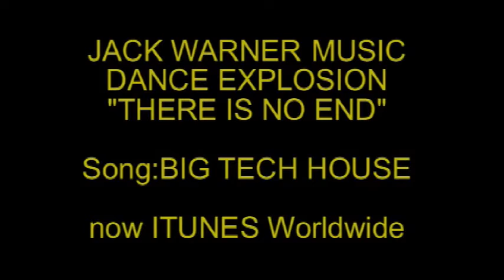Jack Warner-Dance Explosion-Rocking n Rolling.Supersonic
Jack Warner-Dance Explosion-Rocking n Rolling.Supersonic. Song's name is Big Tech House available worldwide now on iTunes, Amazon MP3 and CDBaby.